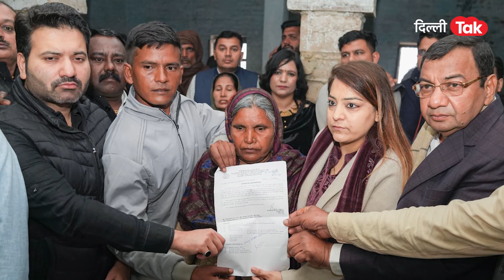Haryana में Kejriwal सरकार के इस कदम की हो रही खूब तारीफ! ।DilliTak।